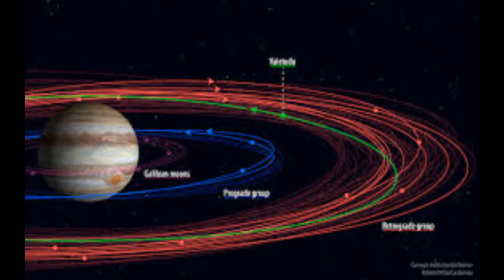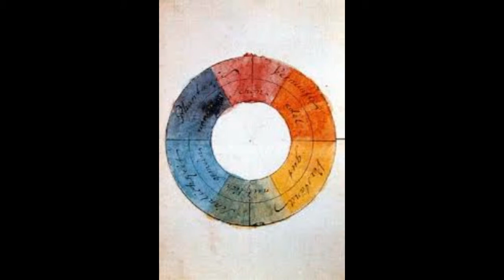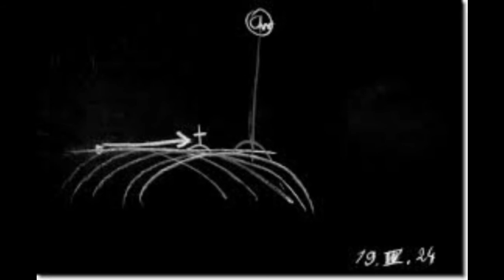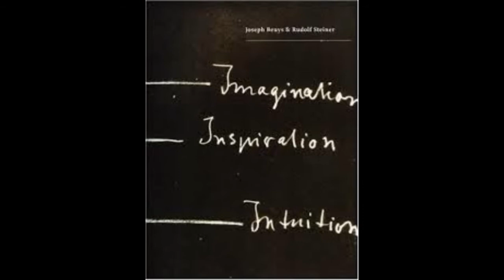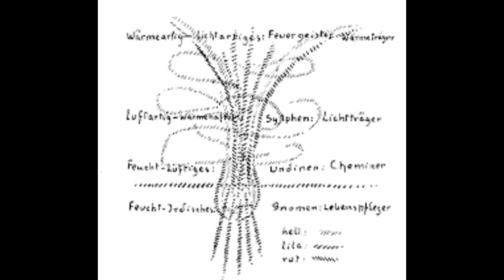Rudolf Steiner - Initiations-Erkenntnis -10. Vortrag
Das geistig-kosmische Dasein des Menschen
nach dem Tode
Zusammenleben mit den geistigen Hierarchien, entkörperten Menschenseelen, Elementarwesen.